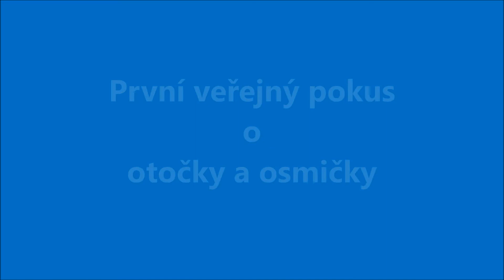Dogdays Bratislava Agris